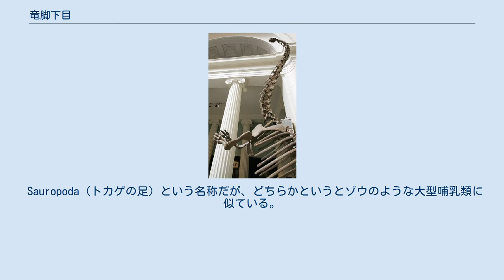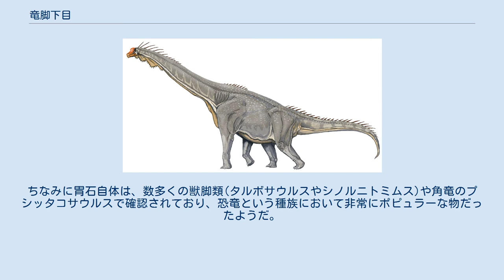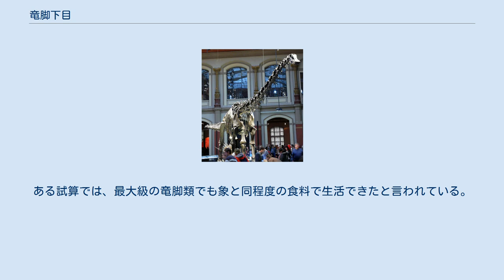竜脚下目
竜脚下目（りゅうきゃくかもく、Sauropoda）は、ディプロドクス、アパトサウルス、ブラキオサウルスなどに代表される長い頸を持った非常に体の大きい草食恐竜の分類群であり、プラテオサウルスに代表される原竜脚下目 (Prosauropoda) とともに竜脚形亜目を構成する。
ブロントサウルス（雷トカゲの意味）にちなみカミナリ竜と呼ばれることもある。
 全ての大陸で発見例が報告されている。
 中生代ジュラ紀前期から白亜紀後期（ただし地域によってはより早い時期に絶滅）。
主な化石が見つかるのはジュラ紀からだが、断片的な化石や原竜脚類との系統関係から三畳紀後期には既に出現していたとされる。
 恐竜時代の極めて早い段階に発生し、ジュラ紀後期に全盛期を迎えた。
この時期全長30メートル超級の超大型種が現われている。
 しかし白亜紀に入ると北半球では鳥盤類の新しいタイプの草食恐竜が台頭し、入れ替わるように竜脚類は衰退し、一部の地域では一旦は絶滅した（近年、化石が発見されたことで実は絶滅していなかったことが判明した地域も出ている)。 しかし特に南半球（ゴンドワナ大陸各地）ではティタノサウルス類が繁栄を続け、多様な進化を遂げた。
ジュラ紀後期のものに匹敵するような超大型種も棲息していた。
中には北半球（ローラシア大陸）に再進出したものもある。
 恐竜時代の早い段階からその終末まで繁栄した稀有なグループである。
また、アラモサウルスなどのごく一部の属はK-T境界を生き延び、白亜紀直後のダニアン期まで生存していた可能性が化石証拠から示唆されている。
竜脚類は実に1億数千万年にわたり最大級の体躯を誇る大型陸棲動物のグループとして地球の全大陸に君臨し続け、その期間の長さは他の時代の大型陸棲動物のグループと比較しても特出している。
 体長30m超の史上最大級の陸上動物を含むグループであるが、中には5メートル以下の小型の種もいた。
 Sauropoda（トカゲの足）という名称だが、どちらかというとゾウのような大型哺乳類に似ている。
指は5本あり、これは恐竜としては最も原始的な特徴になる。
 竜脚類の長い首は、かつて（巨体を地上では支えられないとの考えから）半水中生活を送る彼等が水面上に顔を出して呼吸する為の適応だとされていたが、後に水圧で肺が圧迫される事から物理的に不可能であるとされた。
その後高い木々の葉を食べる為にキリンのように立てていたと考えられたが、そうした体型だと、脳に血液を循環させる為に胸からはみ出るほど巨大な心臓が必要になるとの批判を受けるようになった。
 そこで現在では、地面に対して水平に首を伸ばした形で復元される事が多くなっている。
こうすることで血圧の問題が解決され、また吊橋的な構造で楽に首を支える事ができると考えられている。
 大型竜脚類が、かつて比較的乾燥していた地域から相次いで発見された事も、この説を裏付ける根拠となった。
まばらに低木の生えた乾燥した地域で、竜脚類は長い首を大きく左右に振ることで巨体を動かす事無く広大な面積の食料を独占する戦略をとっていたのではないかといわれている。
下記の慣性恒温説と合わせ、竜脚類はその巨体に似合わず省エネ構造の動物で、長い首もその一環としての進化ではないかと考えられるようになった。
 ただ、首に数個の補助心臓を持っていれば、キリンのように首を上げる事も可能であるとの説もある。
 竜脚類の消化プロセスは、かつて胃石によるところが大きいと推測されてきた。
しかし現在では諸々の証拠から、今なお一部の竜脚類が胃石を活用していた事実はあるものの、これまでの胃石偏重的な考え方は否定されつつある。
ちなみに胃石自体は、数多くの獣脚類(タルボサウルスやシノルニトミムス)や角竜のプシッタコサウルスで確認されており、恐竜という種族において非常にポピュラーな物だったようだ。
 恐竜の恒温説が有力になっている現在、竜脚類に関しては逆に変温説の巻き返しが見られる。
 竜脚類ほどの巨大な種が恒温となると莫大な食料や巨大な心臓が必要となる等の問題点が多く、これらの問題がクリアできる変温説がにわかに見直されている。
 特に注目を集めているのが慣性恒温説で、哺乳類のような体温調整機能がなくとも巨大な竜脚類の体温は下がりにくく、運動熱や腸内菌の発酵熱、日光等の熱を体内に蓄えるだけで体温をほぼ一定に保てたのではないかとされている。
一方、恒温になると逆に熱を逃がす手段が問題となると考えられている。
 変温動物であると、食料の面でもメリットが大きい。
ある試算では、最大...